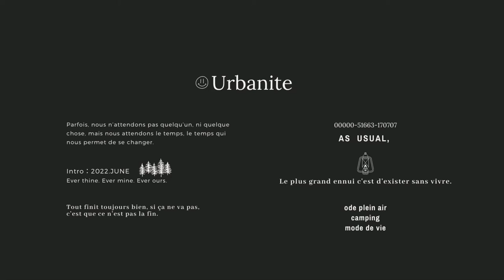Urbanite camp Taichung Dongshi 東耕營地